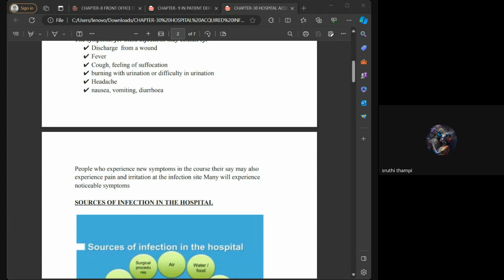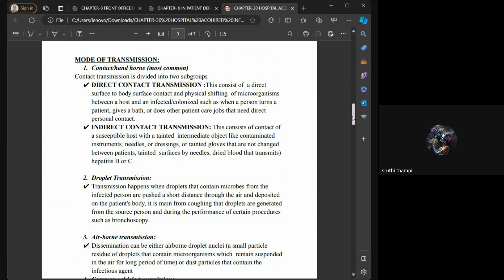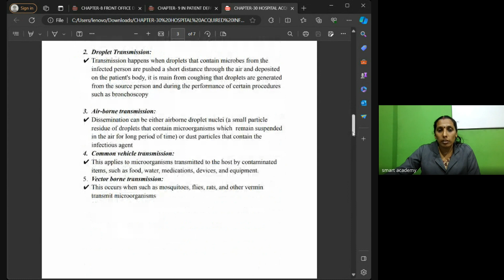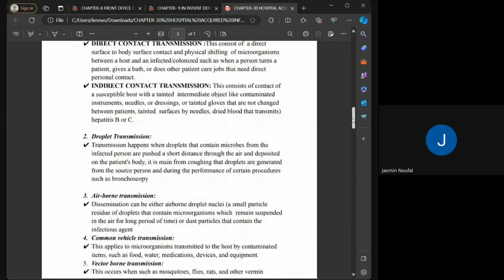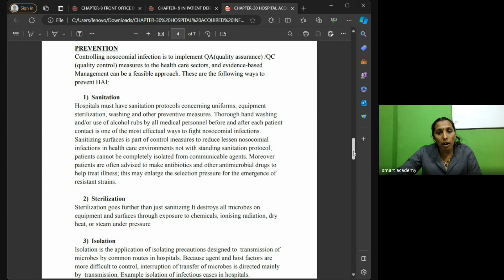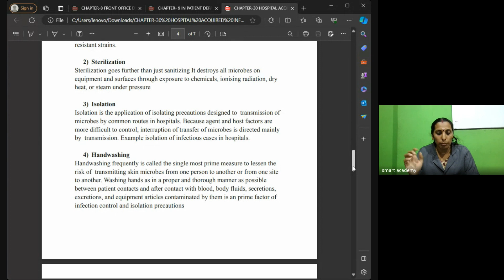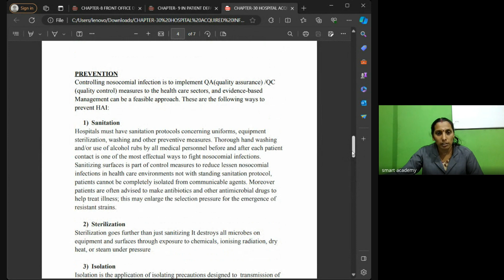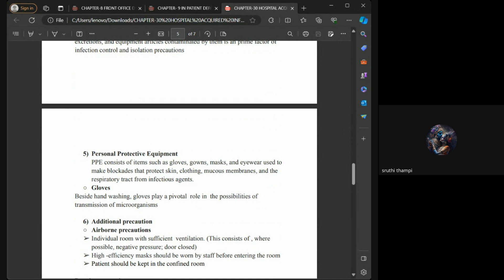h a remya teacher live class record 13 2 24